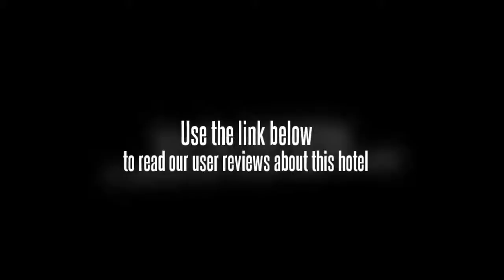Hotel Gawaling International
Location.
Hotel Gawaling International is located in Leh, close to Shanti Stupa, Leh Temple, and Sankar Gompa. Nearby points of interest also include Namgyal Tsemo Gompa.

Hotel Features.
Hotel Gawaling International's restaurant serves breakfast, lunch, and dinner. Room service is available during limited hours. This 3-star property offers a meeting/conference room and audio-visual equipment. High-speed (wired) Internet access (surcharge) is available in public areas. For a surcharge, the property offers a roundtrip airport shuttle (available on request). Tour/ticket assistance and tour assistance are available. Guest parking is complimentary. Additional property amenities include a coffee shop/cafA©, an arcade/game room, and laundry facilities.

Guestrooms.
40 guestrooms at Hotel Gawaling International feature safes and welcome amenities. Accommodations offer mountain views. Bathrooms feature bathtubs or showers. In addition to desks, guestrooms offer phones. Televisions have satellite channels. Guests may request irons/ironing boards, hair dryers, and wake-up calls. Housekeeping is available daily.